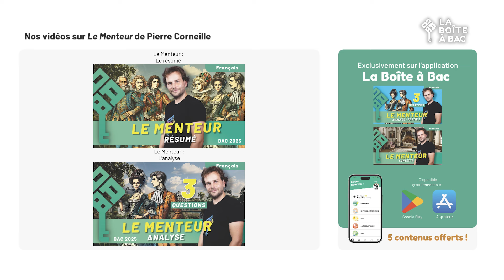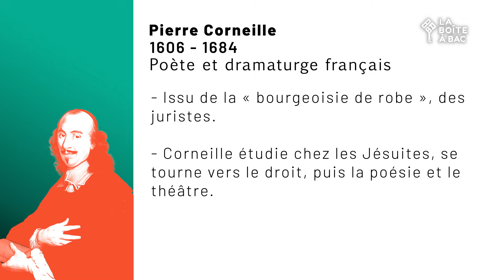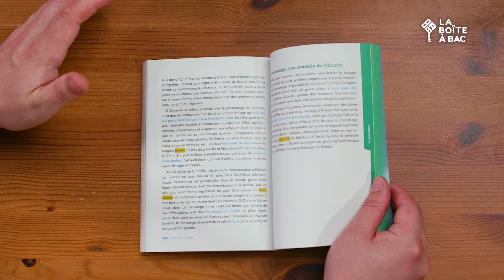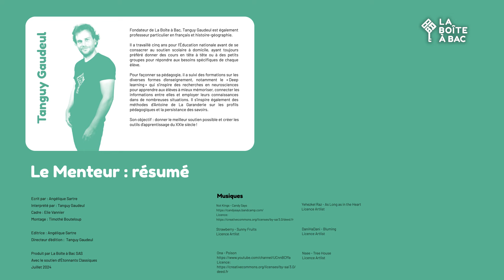Le Menteur de Pierre Corneille résumé, présentation de l'auteur et l'œuvre ! - Bac de français 2025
Le Menteur de Corneille : Tout pour réussir tes dissertations et commentaires composés au Bac de français !
Dans cette vidéo, Tanguy de La Boîte à Bac te présente tout ce qu'il faut savoir sur Le Menteur de Corneille, un auteur incontournable pour le Bac. Découvre les personnages, un résumé scène par scène pour ne pas te perdre dans les mensonges de Dorante, et explore le parcours "Mensonge et Comédie". Parfait pour tes révisions et réussir tes examens !

Merci à Étonnants Classiques et Flammarion de nous avoir permis de réaliser cette vidéo !

00:00 - Introduction
01:23 - Présentation de Corneille
03:03 - Présentation de la pièce
04:00 - Présentation des personnages
04:58 - Le résumé
14:01 - Le parcours : Mensonge et Comédie

Le Menteur de Corneille aux collections Étonnants Classiques (œuvre au programme Bac de français 2025, 1re générale & techno) :

Sur notre site, tu peux également trouver plusieurs analyses d’œuvres et des conseils pour progresser, ainsi que des vidéos exclusives :

Ecrit par : Angélique Sartre
Interprété par : Tanguy Gaudeul

Cadre : Elie Vannier

Montage : Timothé Bouteloup

Editrice : Angélique Sartre
Directeur d’édition :  Tanguy Gaudeul

Produit par La Boîte à Bac SAS
Avec le soutien d’Étonnants Classiques
Juillet 2024

Crédits des œuvres:
Charles Le Brun, Portrait de Pierre Corneille, 1647, Château de Versailles - Domaine public

François-Séraphin Delpech, Le Capitan Matamore, 1821, The New York Public Library
Digital Collections - Domaine public

Not Kings - Candy Says

Strawberry - Sunny Fruits
Licence Artlist

Ona - Poison

Yehezkel Raz - As Long as in the Heart

Licence Artlist

DaniHaDani - Bluming
Licence Artlist

Nsee - Tree House
Licence Artlist